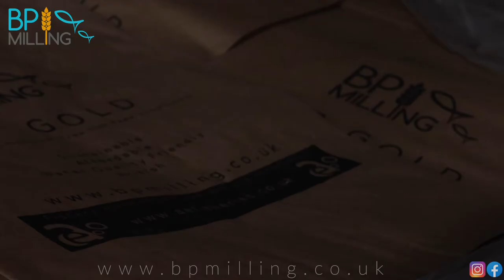Autumn feeding carp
The drop in water tempetures the last couple of weeks has really shaken the fish up at home, sending them into full feeding mode as they build up for the winter! They're welcomeing this little blast from the sun this week with BP GOLD raining down on them daily still!
Encourage your fish to feed hard this Autumn to extend consistent feeding activity right through the winter with our highly palatable feed alternatives that fish simply obsess over!
"I personally will not go anywhere else, the fish reaction to this feed is truly incredible!" - Aaron Townsend, Lac Soupir
25kg sacks or 500kg bulk bags made fresh at our British dedicated fish feed plant, delivered direct to you!